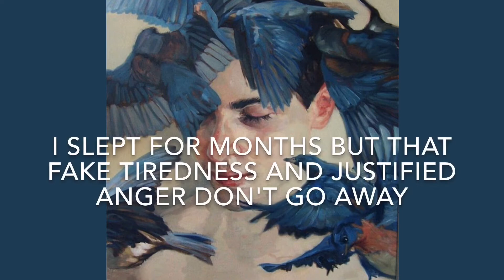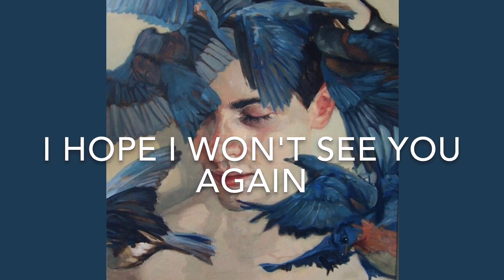batuhan kordel - dönme (eng lyrics)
Hey guys! I hope that you all are okay. Stay healthy!

Support Batuhan Kordel.

Lyrics:
İçimdeki boşluk, yıllardır dolmuyor
Kafamdaki sesler, ne içsem dinmiyor
Bu sahte yorgunluk ve haklı kızgınlık
Aylarca uyudum, bir türlü gitmiyor
Sırtımda hırkamla, bu soğuk baharda
Bilinmez yalnızım, elimde sigaram
İnsanlar hep haksız, ama bir istisna
Çok şeyi hak ettim, bir yere kadar
Ama dönme, ne olursun orada kal
Umarım çıkmazsın, karşıma bir daha
Sözlerim acıtır, gözlerime bakma
Tek bir söz söyleme, varsa az utanman